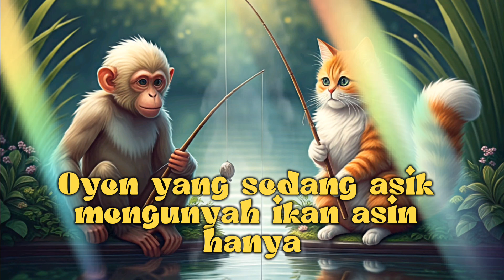Monyet (onyet) dan Oyen Mancing Bersama Lucu